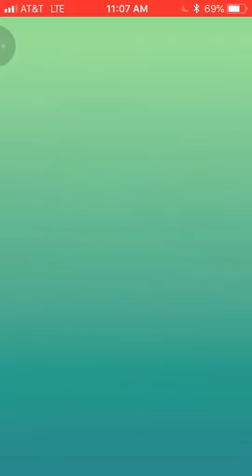WORLDS FIRST REGULAR MEWTWO RAID IN POKÉMON GO!!!!!